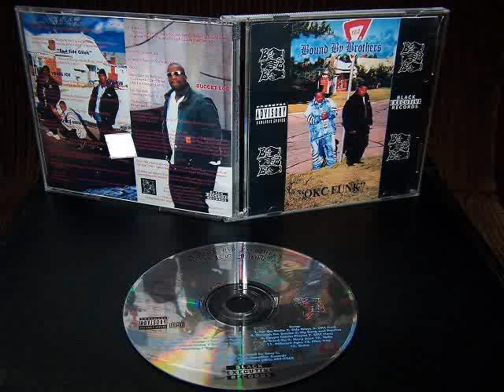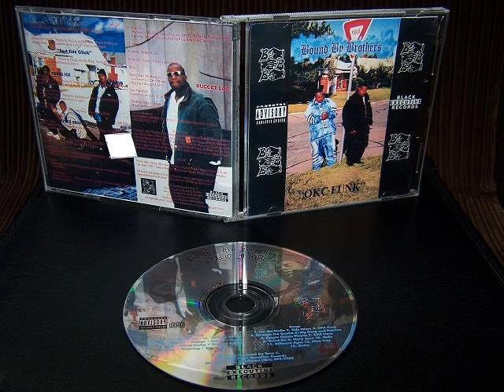Bound By Brothers - Mary Jane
Oklahoma City g's on the bangin track!